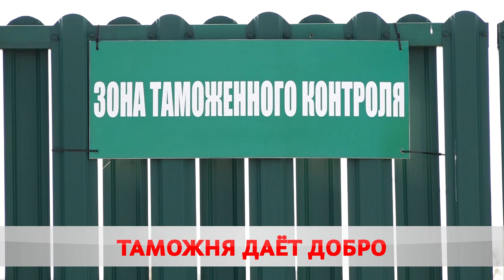Таможня даёт добро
Могилёвская таможня отмечает 29-летие. Свой праздник специалисты встречают на рабочих местах. Только за три месяца Бобруйский пост перечислил в бюджет почти 80 миллионов рублей.